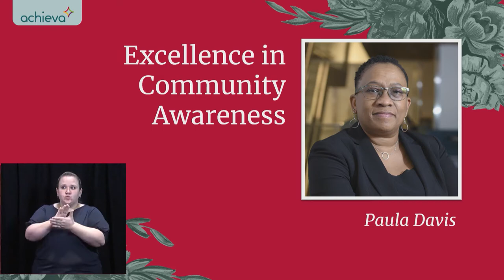Paula Davis Excellence in Community Awareness - Awards of Excellence 2020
Achieva would like to congratulate Paula Davis for demonstrating Excellence in Community Awareness.

Thanks to Giant Eagle for being a presenting sponsor of the Awards of Excellence.